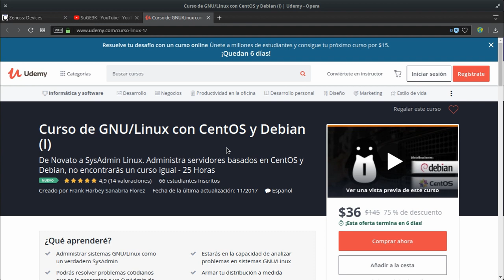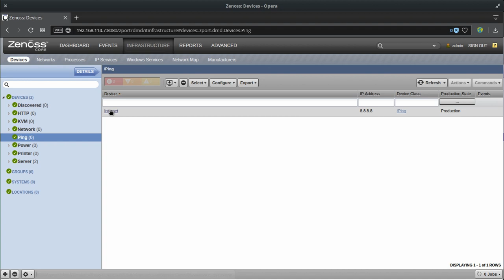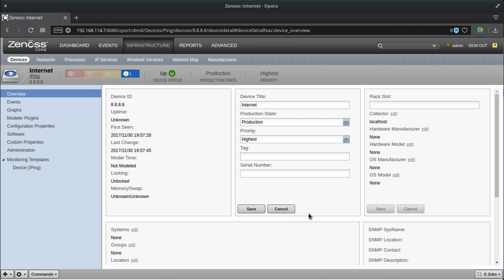Curso de Zenoss Capítulo 9: Monitoreando un Enlace